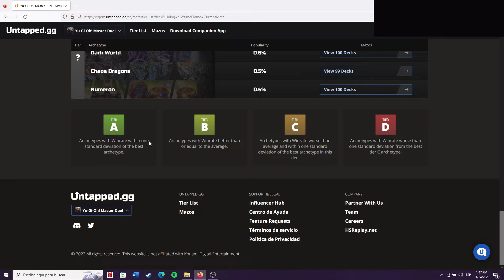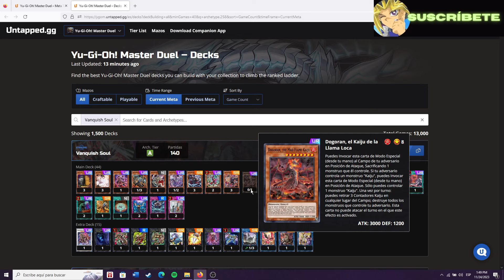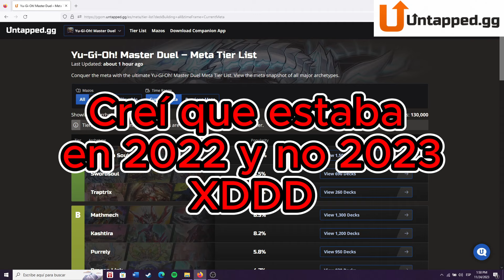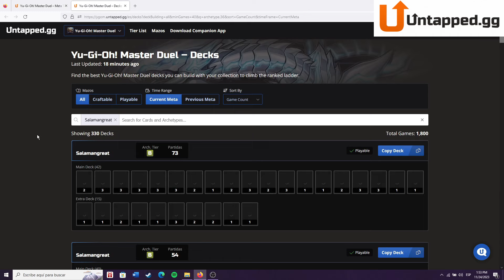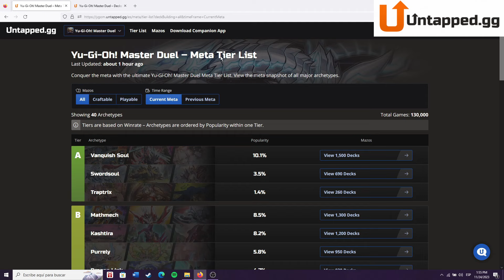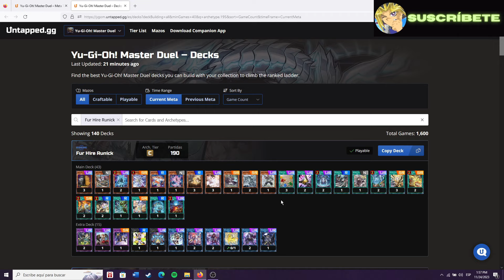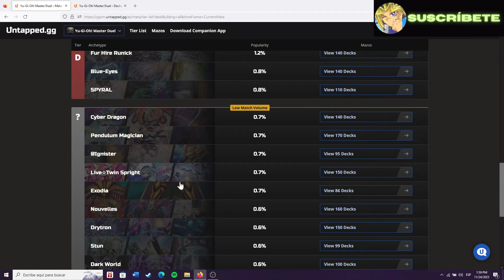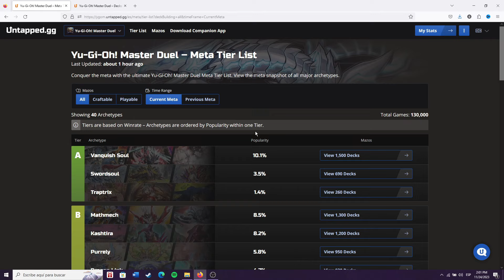Tierlist Basada En 🏆Win Rate💹- Yu-Gi-Oh! Master Duel 2023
Explicación de la tierlist 0:00
Nuevo Microfono 1:18
TIER A 1:36
TIER B 4:02
TIER C 8:16
TIER D 9:20
TIER ? 10:52
Posibles mejoras 13:37